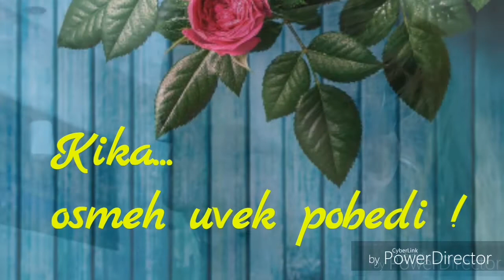KRISTINA - Osmeh uvek pobedi...prvim korakom idemo dalje...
lokalnenovine.rs